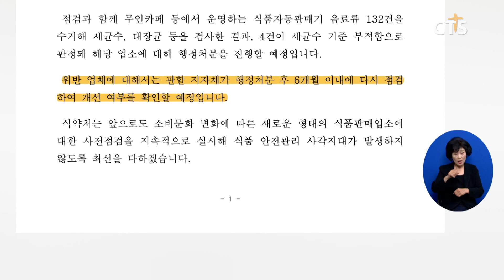[소셜브리핑 - 크리스천을 위한 세상 보기] 사회ㅣ식약처 무인 판매점·편의점 대상 위생점검 실시 (이한승) l CTS뉴스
식품의약품안전처가 무인 판매점과 편의점을 대상으로 위생 점검을 실시했습니다.

식약처는 무인 카페와 판매점, 식품을 조리, 판매하는 편의점을 대상으로 위생 점검을 실시한 결과 12곳을 적발했다고 밝혔습니다.

관할 지자체는 6개월 안에 위반 업체를 다시 점검해 개선 여부를 확인할 계획입니다.